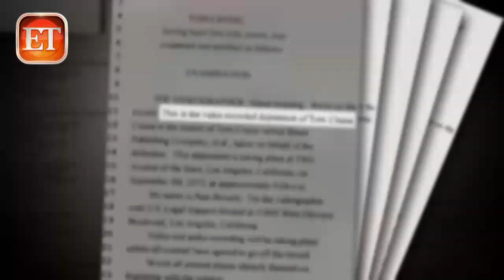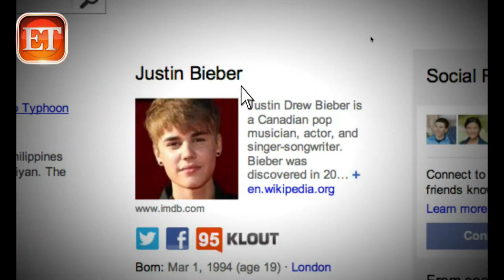The Most Talked About Men of 2013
Justin Bieber hit a few rough patches in 2013, but there is a silver lining to the clouds he encountered this year. The pop star landed on Bing's list of most searched people!